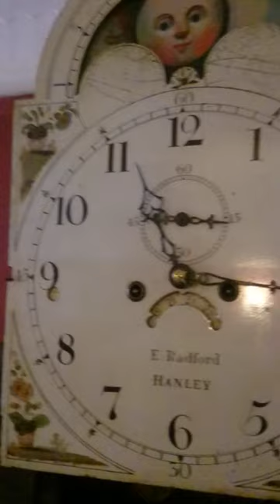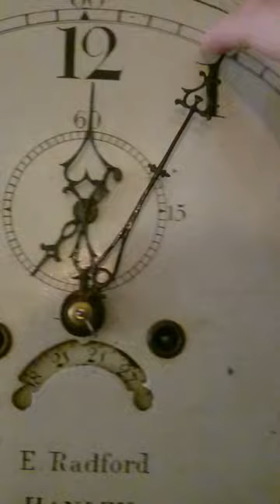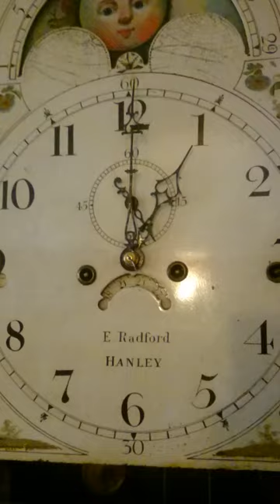3 Train musical clock!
Striking on 4 and 8 bells for sale eBay!